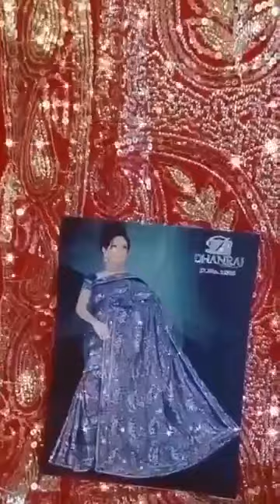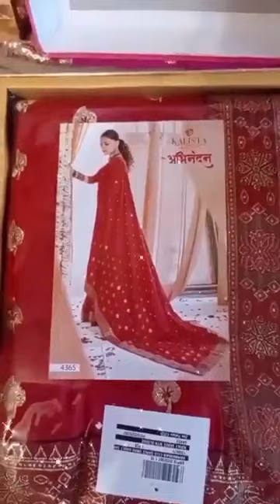продаю индийские Сари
Bellydance - Show